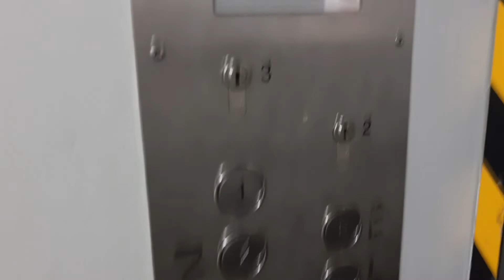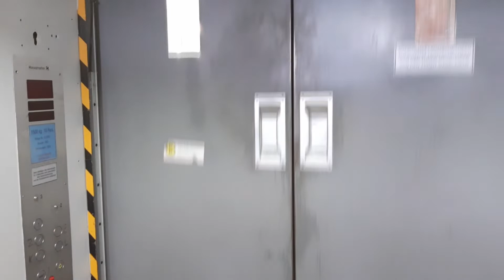1962 Zaiser elevator (mb. Haushahn) at Markthalle Stuttgart, Germany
This is an old indoor market centre from the 1900's. There probably used to be an antique elevator here before it has been replaced in the 1960's. But I dont know. This elevator is not restricted. I don't know if the public is allowed to ride it but there is no staff only sign.
Although accessible without restrictions, this is an elevator without inner doors. This gets quite rare in Germany.